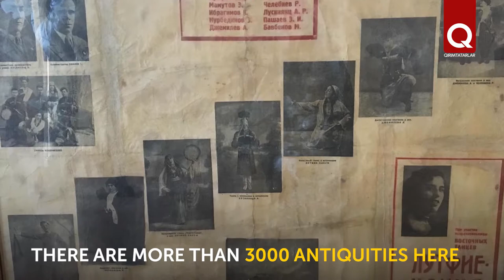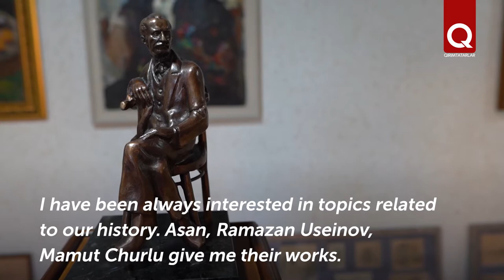Ayder Khalilov keeps a thin thread between past and future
The unique house museum of Ayder Khalilov has been filled with various antiquities for many years. Ayder Khalilov, being interested in the past of his nation, began to add exhibits in his collection back in Uzbekistan. This has become his main passion. His museum has over 3,000 exhibits, which he carefully restores, thus giving them a second life. And this year, his house museum was adorned with paintings made by prominent Crimean Tatar artists.